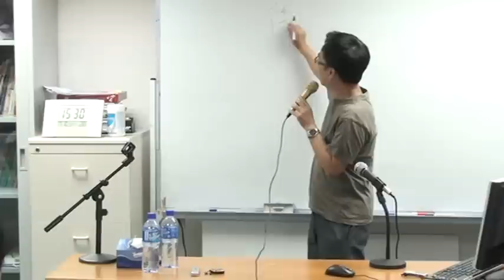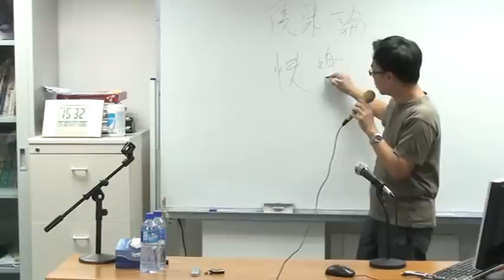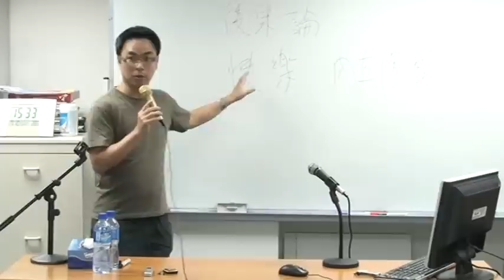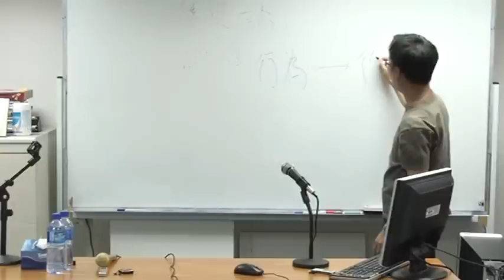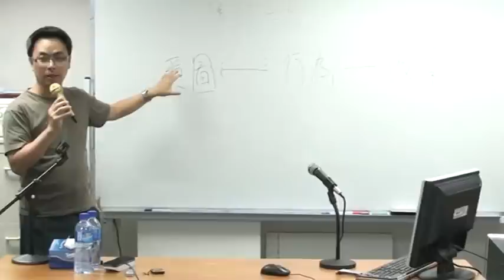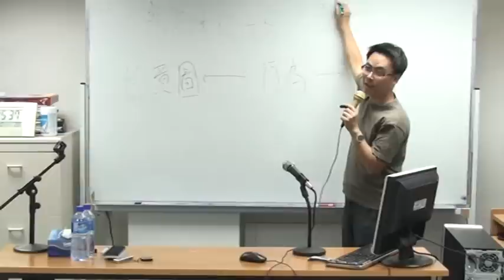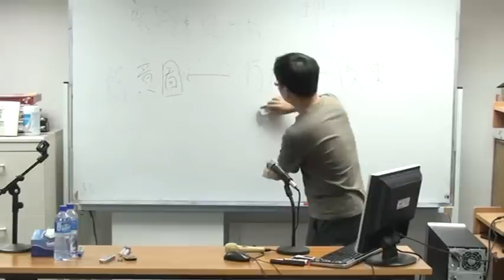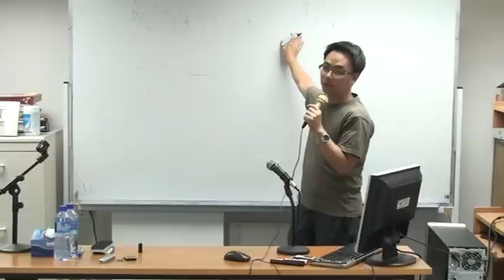由 倫 理 學 到 人 生 意 義 clip1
講 題 ： 由 倫 理 學 到 人 生 意 義
講 者 ： 梁 光 耀 博 士
日 期 ： 2 0 1 0 年 7 月 1 0 日 星 期 六
時 間 ： 下 午 3 時 至 5 時